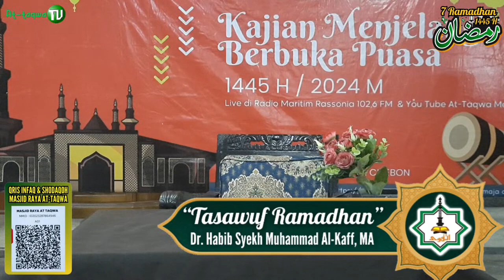TASAWUF RAMADHAN ~ Dr Habib Syekh Muhammad Al Kaff, MA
TASAWUF RAMADHAN ~ Dr  Habib Syekh Muhammad Al Kaff, MA   07 RAMADHAN 1445 H   MASJID RAYA AT TAQWA